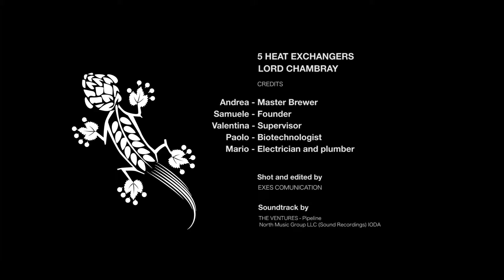5 HEAT EXCHANGERS LC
Once the boiling point is reached, the hops are removed using a whirlpool and the result is 1,200 litres of boiled, clean must. Sophisticated heat exchangers are then used to cool the liquid from 100°C to 20°C in a compact space. This is the temperature at which fermentation takes place.